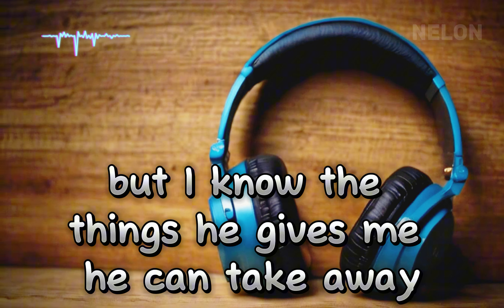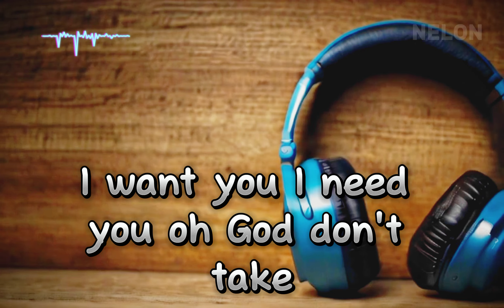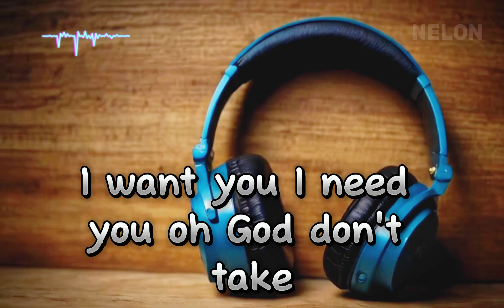Benson Boone - Beautiful Things (Official Lyrics Video with English Subtitles)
7clouds

beautiful things benson boone, benson boone beautiful things, benson boone, beautiful things, pop,pop music, new song,new music, lyrics, music, the vibe guide

✅"Benson Boone - Beautiful Things (Lyrics Video)"

✅Credits:

Footage by Matt Eastin
Lyric Video created by Black Balloon Media Written by Benson Boone, Jackson Lafrantz Larsen, and Evan Blair Produced by Evan Blair
Engineered by Evan Blair
Mixed by Alex Ghenea

✅Lyrics

[Verse 1]

Than the last four cold Decembers I recall And I see my family every month I found a girl my parents love

And that's a feeling I wanna get used to But there's no man as terrified as the man who stands to lose you

[Pre-Chorus]

I want you, I need you, oh God These beautiful things that I've got

Don't take

[Chorus]

Please stay

I want you, I need you, oh, God Don't take

[Post-Chorus]

Oh, ooh

[Verse 2]

It's been a while, but I'm finding my faith If everything's good and it's great, why do I sit and wait 'til it's gone?

I've got peace and I've got love But I'm up at night thinkin' I just might lose it all

[Chorus]

Please stay

Don't take

[Post-Chorus]

Oh, ooh

[Outro]

Please stay

I need